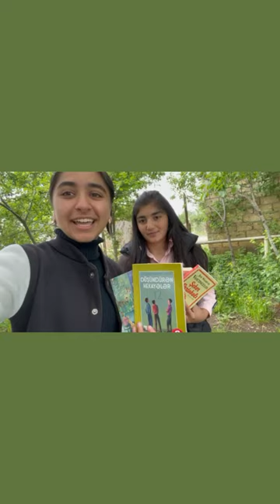Yardımlı | Vərgədüz kəndi